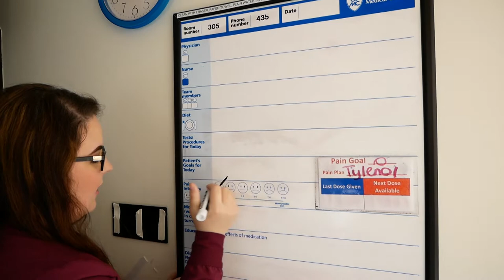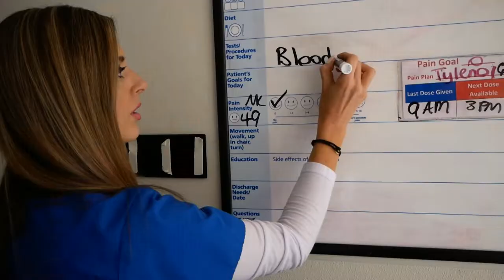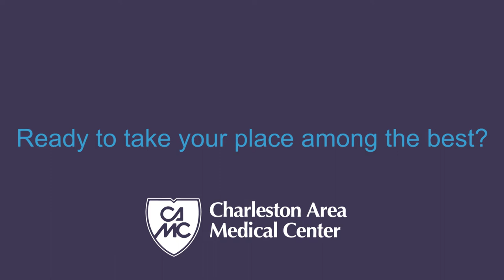CAMC Nurse Spotlight: Medical/Surgical/Telemetry Unit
Heather Miller, RN, and Nisa Kolovich, LPN, describe  working on 3 West, a Medical/Surgical/ Telemetry unit at CAMC Memorial Hospital.